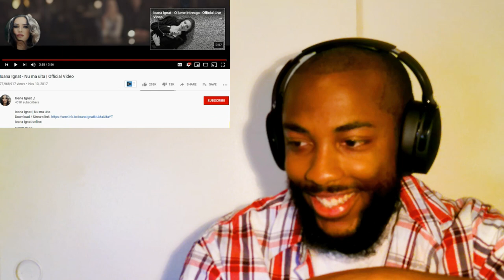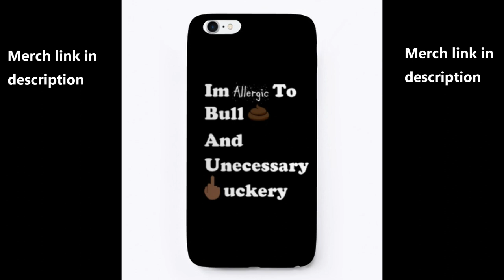Unresolved Feelings | Ioana Ignat - Nu ma uita (Official Reaction)